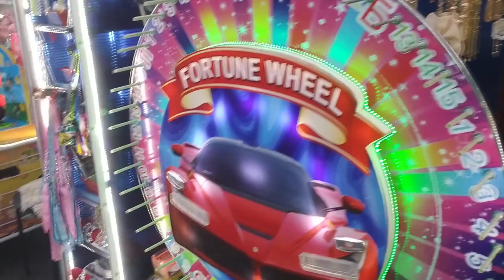Парк Мирзо Улугбек, Чиланзарский район, Ташкент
Посетили парк в Ташкенте Мирзо Улугбек, Чиланзарский район,  в сентябре года часть 1.
Аттракционы очень добротные. Можно хорошо провести время с семьей и детьми,  веселье обеспеченно.